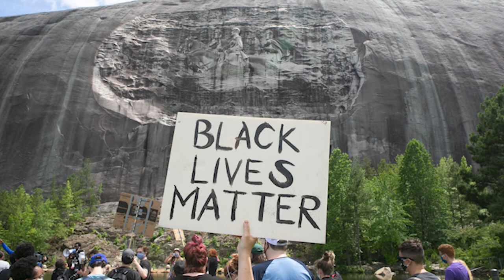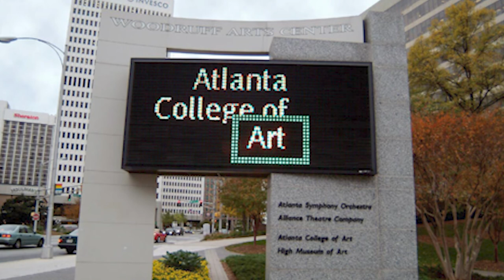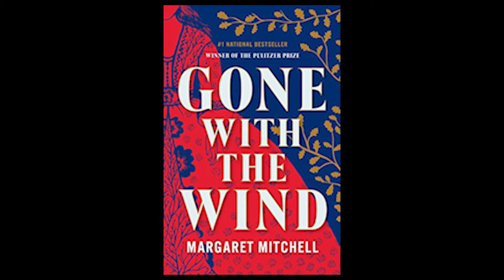A History of Violence | Kara Walker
Kara Walker is an American contemporary painter, silhouettist, print-maker, installation artist, filmmaker, and professor who explores race, gender, sexuality, violence, and identity in her work.

She is best known for her room-size tableaux of black cut-paper silhouettes. Walker is regarded as among the most prominent and acclaimed Black American artists working today. But why is this so?